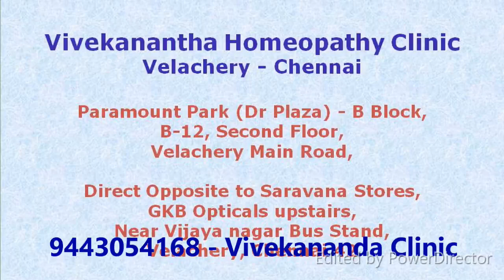How to make your sex partner happy - Sex tips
Sex Tips
At any given second, 4,000 people are having sex in the world. So ‘knocking’ is the most happening or ‘rocking’ thing in the world. Sex is not all about doing it in the bed. The three attributes that can help you in building an effective relationship with women include - your caring nature, communication skills and your confident attitude. ‘Lusty talk’ during sex can help to stimulate women even more. Tease her and make her feel desirable and you are sure to give her orgasm even if your performance is below par.

1. If you sweat during sex don’t worry – sweating men ooze testosterone and it is a biological turn on for women.

2. During sex keep the room warm rather than cold. So maybe turn off the air-conditioner if necessary or turn it on low. Heat causes dilatation of blood vessels and more swelling of the penis and vagina and flushing of the skin. Heat makes you ‘flush during sex.’

3. If you want your girl to become pregnant make sure you give her a big orgasm. The chances of pregnancy increases because contraction of pelvic muscles during orgasm help the sperms move up the vaginal canal and fertilize the eggs.

4. If your girl has a headache and you have no pills available give her a big orgasm and this can relieve her headache. Sex is known to cure headaches due to release of morphine like pain killer substances in the brain called endorphins.

5. Big orgasm also requires you to indulge in some foreplay. Gently touching, stroking, sucking and licking your partners nipples, thighs, vagina and clitoris are sometimes enough to start the orgasm. Keep the big act for the end.

6. Stimulate her clitoris with your fingers by gently fondling with the area. Remember the sensory nerve fibres have the highest concentration around the clitoris followed by labia, and the outer third of the vagina.

7. Find her G-Spot – G-spot stimulation can give a woman a big orgasm. It is usually located in the front section of the vaginal wall between her vaginal opening and the cervix. Use finger to stroke the front portion of the vagina and during intercourse the best way to stimulate her G-spot is insertion of the penis from the back. If the G-spot and clitoris are simulated simultaneously the women is likely to have ‘one hell of a orgasm’ that she is unlikely to forget.

8. Early morning sex is also a great option if you are tired in the night. You can get extra help from the surge of Testosterone in the morning. Blood levels of testosterone are highest just before dawn and are 40% higher than in the evening.

9. Keep you ‘But’ in shape - Buttocks of a man are the most admired part of a man’s body by women.

10. Age is not a factor for sex as much as it is for women. Studies show that even if you are over 70 years the chances of your being potent is over 73%. Actor Anthony Quinn fathered a baby at the age of 81 years.

We successfully treats  Erectile Dysfunction, Premature Ejaculation, Over Masturbation, Impotency, Infertility problems

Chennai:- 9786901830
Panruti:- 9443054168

For appointment: SMS your Name -Age – Mobile Number - Problem in Single word - date and day - Place of appointment (Eg: Rajini – 30 - 99xxxxxxx0 – Erectile Dysfunction, ஆண்குறி விரைக்கவில்லை – 21st Oct, Sunday - Chennai ), You will receive Appointment details through SMS